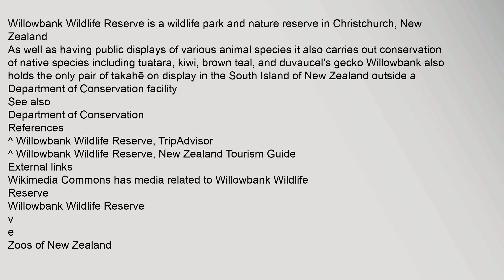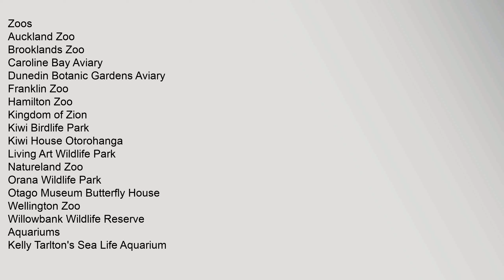Willowbank Wildlife Reserve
Willowbank,Wildlife,Reserve,is,a,wildlife,park,and,nature,reserve,in,Christchurch,,New,Zealand12
See,also
Department,of,Conservation
References
^,Willowbank,Wildlife,Reserve,,TripAdvisor
^,Willowbank,Wildlife,Reserve,,New,Zealand,Tourism,Guide
External,links
Wikimedia,Commons,has,media,related,to,Willowbank,Wildlife,Reserve
v
e
Zoos,of,New,Zealand
Zoos
Auckland,Zoo
Brooklands,Zoo
Caroline,Bay,Aviary
Dunedin,Botanic,Gardens,Aviary
Franklin,Zoo
Hamilton,Zoo
Kingdom,of,Zion
Kiwi,Birdlife,Park
Kiwi,House,Otorohanga
Living,Art,Wildlife,Park
Natureland,Zoo
Orana,Wildlife,Park
Otago,Museum,Butterfly,House
Wellington,Zoo
Aquariums
Kelly,Tarltons,Sea,Life,Aquarium
Marineland